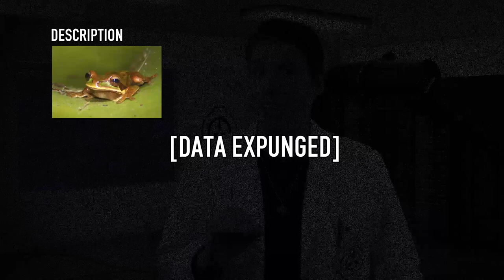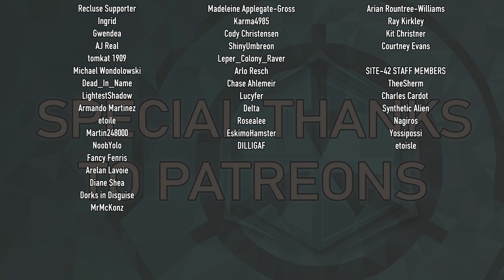SCP-7394-J: HILARIOUS FARTING FROG CLICK NOW TO SEE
Attributions